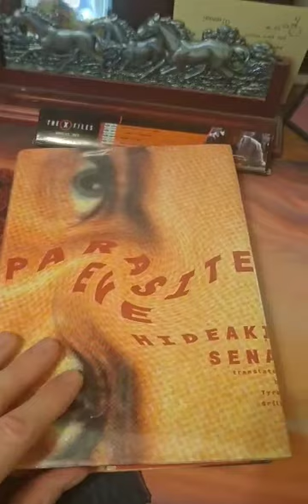Parasite Eve...The Novel?! | Horror Collectibles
Welcome to “The Horror of Babylon”, your favorite horror book club podcast. Join us as we delve into the depths of literature’s most warped minds: King, Stoker, Shelley, Ito, Matheson, Koontz, Jackson, and many more. With us, you will face demons that lie in wait and experience nightmares that shall leave you sleepless. Do you have the courage to enter our circle? If not, will you bow to our threats? We think you will…

The Crew:
Host the 1st Daniel (@Dstarsick on Twitter)
Host the 2nd  Ryan (@DarthDaimyo on YouTube)
Host the 3rd Hef (What’s a Twitter?)
Producer: Sheldon
Executive Producer: Leonard
Sound: Micu-san

Abigail the First, Breaker of Chains, & Mother of Dragons
Logan II, The Full Metal Patron
Four Horsemen Comics & Gaming - Visit 4HM in Morgantown, WV, or Pittsburgh, PA
Ben IV, The Patron of Hope
Mia V, The Rayne Maker

Find the podcast on Twitter @HorrorPod69.
Watch us on TikTok at horror.of.babylon
You can listen to the podcast on YouTube, Apple Podcasts, Spotify, Google Podcasts, Audible, and any major podcast app.

People Who Deserve Thanks:
The Horror of Babylon Logo was created by FlawedPalette from Etsy.
The podcast’s opening theme is "Scary Song" by The Church of Sound.
The podcast’s closing theme is "Deer Woman" by Vivek Abhishek.

And most importantly:
No non-human animals were harmed in the creation of this podcast.